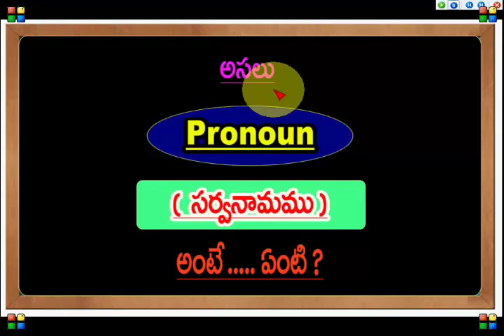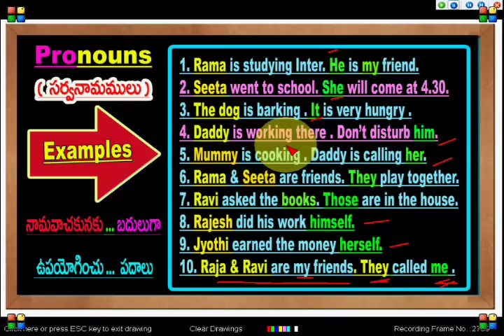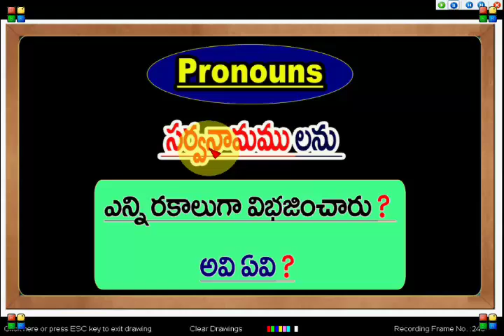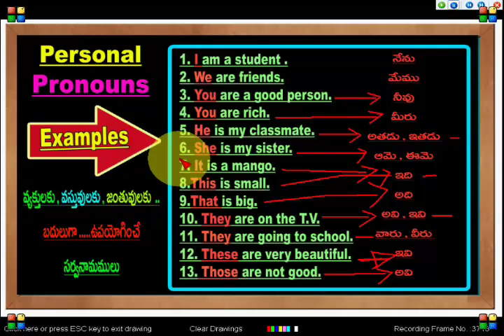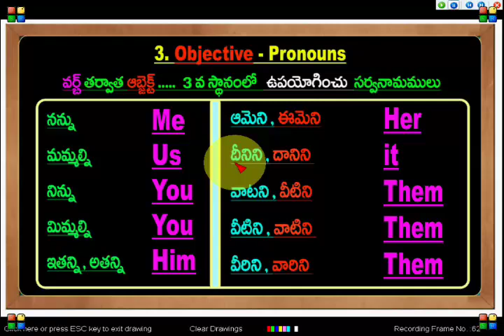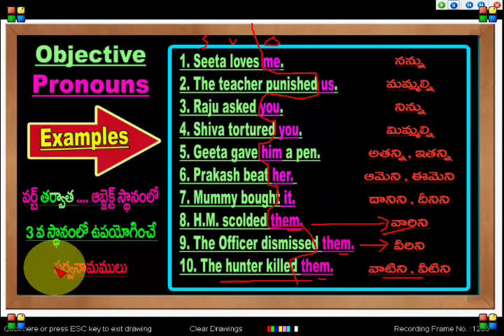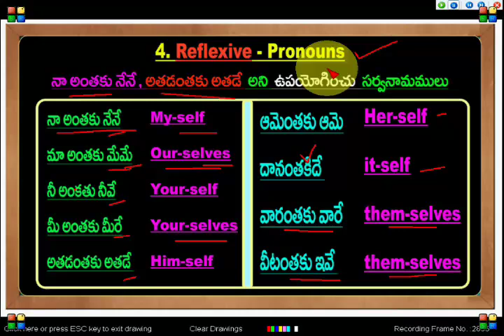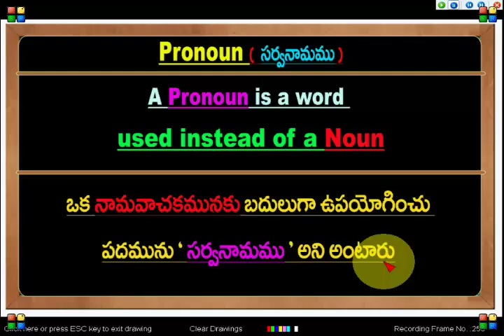Fast English - Grammar - Part - 8